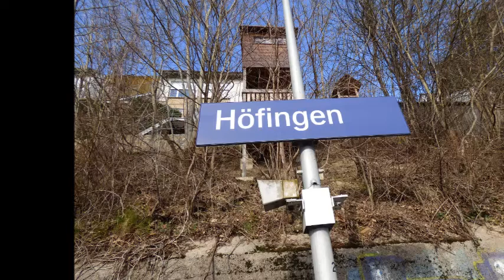Höfingen - S-Bahn Stuttgart mit ET 420, Güterzug und Bildern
Hallo allen zusammen,

das heutige Bahnvideo hat schon Raritätswert, da ab heute (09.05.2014) die Ära der Baureihe 420 auf der S 6/S 60 zu Ende ist und von nun an ET 423 die Strecke bedienen werden.
Höfingen ist ein Stadtteil von Leonberg, der idyllisch gelegen mitten im Glemstal liegt. Der Bahnhof befindet sich unterhalb des auf den Berg gebauten Ortes.

© derstuttgarter84